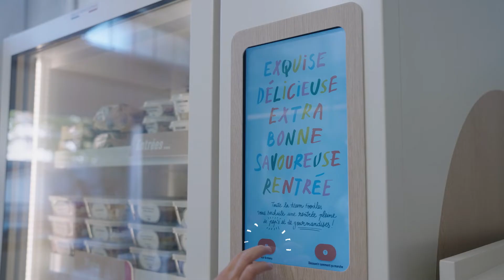Vive la cantine simple comme bonjour !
Foodles, c'est le restaurant d’entreprise nouvelle génération.

Notre mission ?
Rendre accessible au plus grand nombre de salariés une offre de restauration d'entreprise innovante, sociale et durable.

Déjeunez comme à la maison grâce à un service innovant et ludique
C'est simple comme bonjour : scannez, ouvez et servez-vous !